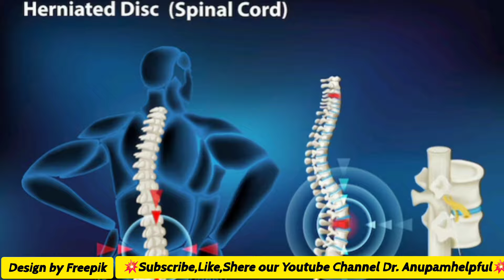🔥কোমরের ব্যথা কমান এই অদ্ভুত কৌশলে মাত্র ৫ মিনিটে,উপকার Guarantee 💯।Tricks To Remove Low Back Pain.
Understanding Low Back Pain: Causes, Treatment, and Prevention.

Low back pain (LBP) is a prevalent health issue affecting millions of people worldwide, transcending age, gender, and occupational boundaries. It is one of the leading causes of disability and missed workdays, placing a significant burden on individuals and healthcare systems. Understanding the causes, treatment options, and preventive measures for low back pain is crucial for managing this pervasive condition.

Causes of Low Back Pain,

Low back pain can be classified into two primary categories: acute and chronic. Acute low back pain is typically short-term, lasting a few days to a few weeks, and is often linked to a specific event or injury. Common causes include muscle or ligament strain, herniated discs, and injuries resulting from lifting heavy objects, sudden movements, or falls.

Chronic low back pain persists for 12 weeks or longer, even after the initial injury or underlying cause has been treated. Conditions that contribute to chronic low back pain include degenerative disc disease, spinal stenosis, scoliosis, and osteoarthritis. In some cases, the pain may be idiopathic, with no identifiable cause. Psychological factors such as stress, anxiety, and depression can also exacerbate or prolong low back pain.

Treatment Options

Treating low back pain effectively requires a multifaceted approach tailored to the individual’s specific condition and needs. The first line of treatment often includes self-care measures such as rest, ice or heat application, and over-the-counter pain relievers like ibuprofen or acetaminophen. These interventions can help alleviate acute pain and reduce inflammation.

For more persistent or severe cases, medical intervention may be necessary. Physical therapy is a common and effective treatment option, focusing on strengthening the muscles supporting the spine, improving flexibility, and promoting proper posture. Techniques such as manual therapy, electrical stimulation, and ultrasound therapy may also be employed.

Medications can play a role in managing low back pain, particularly for those with chronic conditions. Muscle relaxants, anti-inflammatory drugs, and in some cases, opioid analgesics may be prescribed to provide relief. However, the long-term use of opioids is generally discouraged due to the risk of addiction and other side effects.

In instances where conservative treatments fail, more invasive procedures might be considered. These include steroid injections, nerve blocks, and, in severe cases, surgical interventions such as discectomy, laminectomy, or spinal fusion. Surgery is usually reserved for patients with significant structural abnormalities or those who do not respond to other treatments.

Preventive Measures

Preventing low back pain is often more effective and preferable to treating it. Key preventive strategies include maintaining a healthy lifestyle, incorporating regular exercise, and practicing good posture. Strengthening the core muscles, which support the spine, through activities like yoga, Pilates, and specific strength-training exercises, can significantly reduce the risk of developing low back pain.

Proper body mechanics are crucial in preventing injury, particularly for those engaged in physically demanding jobs or activities. Lifting heavy objects correctly—using the legs rather than the back, avoiding twisting motions, and keeping objects close to the body—can prevent strain and injury. Ergonomic improvements in the workplace, such as adjustable chairs and desks, proper computer monitor placement, and regular breaks to move and stretch, can also mitigate the risk of low back pain.

Maintaining a healthy weight is another critical factor, as excess weight places additional stress on the spine and lower back muscles. A balanced diet rich in essential nutrients supports overall health and helps maintain a healthy weight.